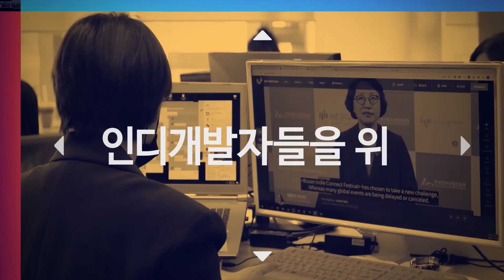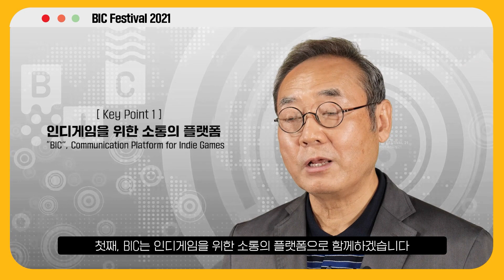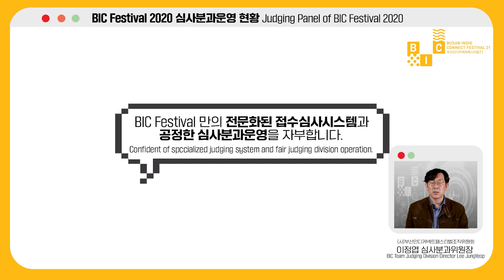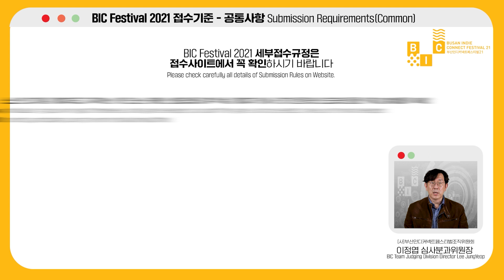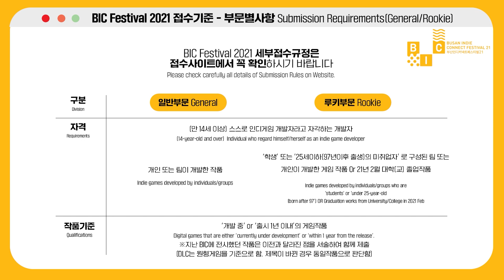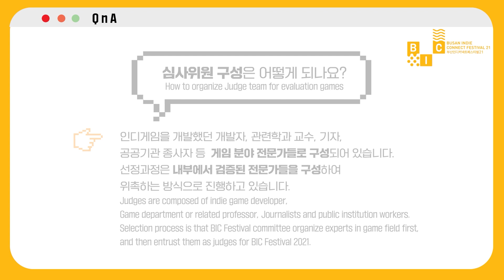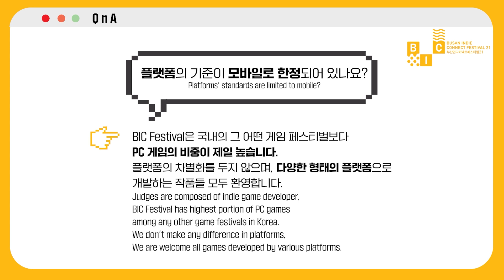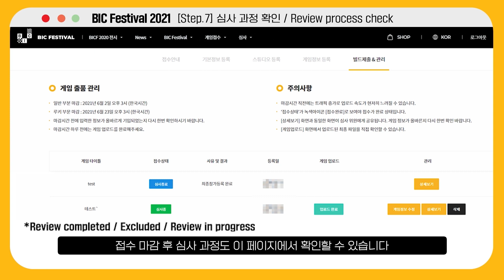BIC Festival 2021 사업설명회 / Business Briefing for BIC Festival 2021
00:00 Intro
00:13 조직위원장 인사말씀/Executive Chairman Welcome speech
04:40 BIC Festival 2021 행사개요 / Concepts of BIC Festival 2021
07:19 BIC Festival 2021 접수 및 심사 운영 / Submission & Judging operation
16:32 [Q&A] 접수 및 심사부문 /   Submission & Judging Part
21:55 접수 시스템 설명 / Submission System Guide
25:36 스폰서 유치 홍보 / Recruiting Sponsors

Looking forward to your interest.